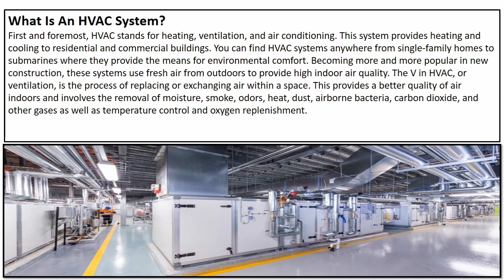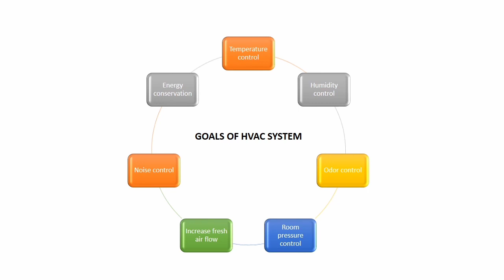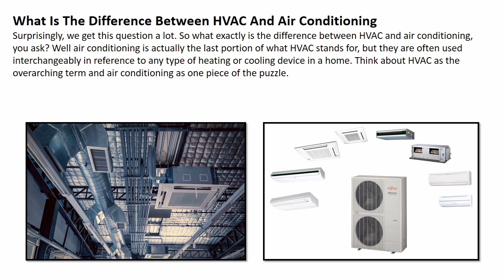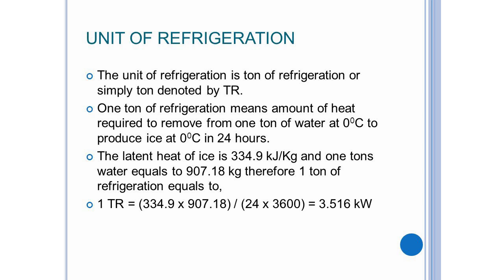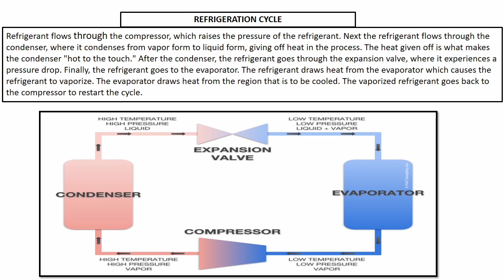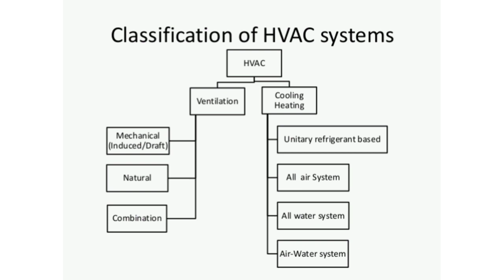AC/ Refrigeration Cycle / HVAC Basic in Tamil, Heating ventilation and air conditioning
Basic ideas for HVAC system, part 1
1. Refrigeration
2. Refrigeration Cycle
3. Ton of Refrigeration
4.Refrigerants
5. HVAC - AC difference
6. HVAC Classification

= AHU, FAHU, RAHU in tamil, HVAC system, blower fan, cooling and heating coil, VFD, Damper

= AHU/ FAHU/RAHU chw, drain line system in tamil

= Most used mechanical measuring instruments in tamil / இயந்திர பொறியியலில் பயன்பட கூடிய கருவிகள்